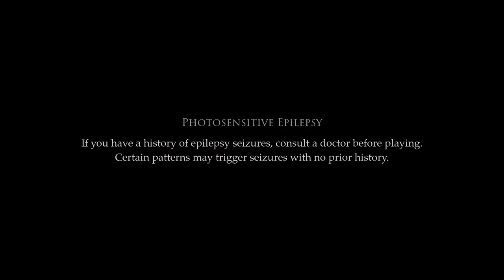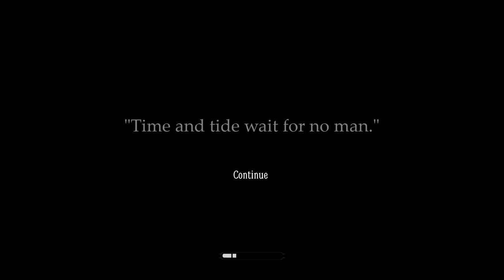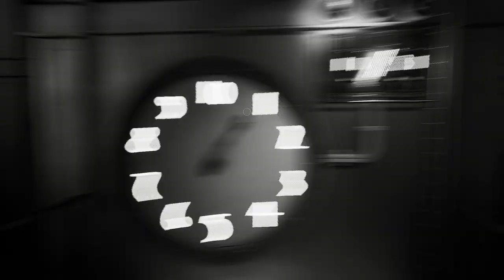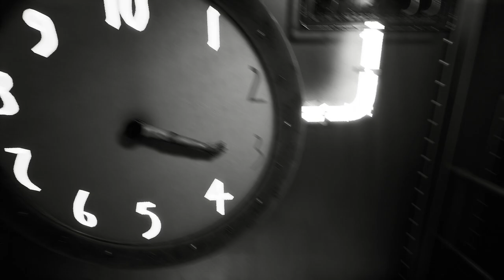LAYERS OF FEAR Gameplay Walkthrough Part-11 PC NG (HINDI + ENGLISH)